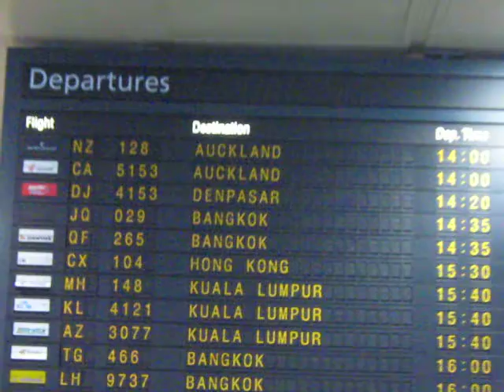odo ja za Sarajevo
Let